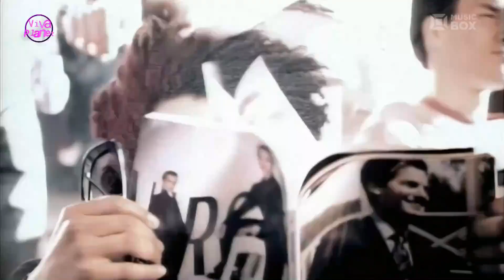Culture Beat - Mr. Vain (Recall) (MUSIC BOX POLSKA)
Viva Planet